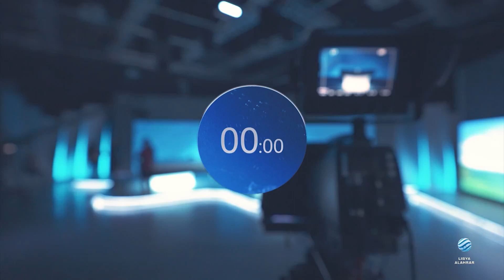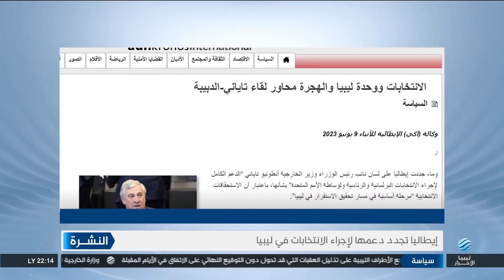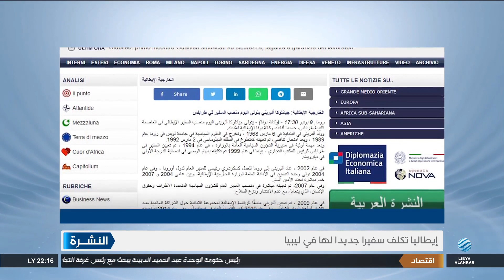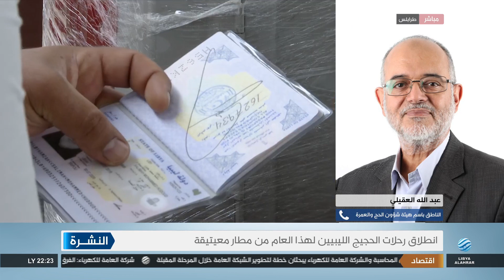نشرة الأخبار 09-06-2023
أبرز العناوين:
- لجنة 6+6: ما توصلنا إليه نهائي وملزم لمجلس النواب
- هاكان فيدان: أولوياتنا إحلال السلام والاستقرار في ليبيا
- بدء رحلات الحجيج الليبيين نحو الديار المقدسة